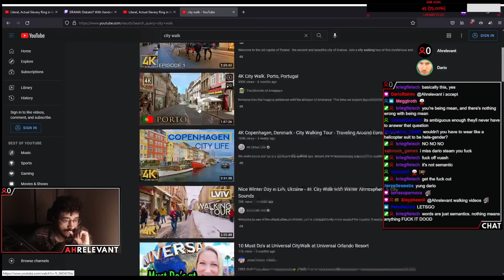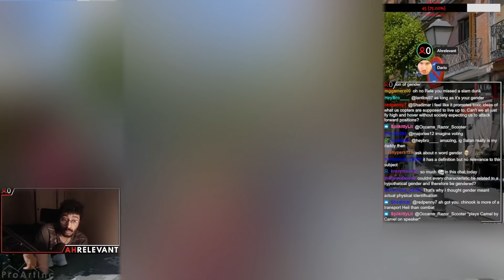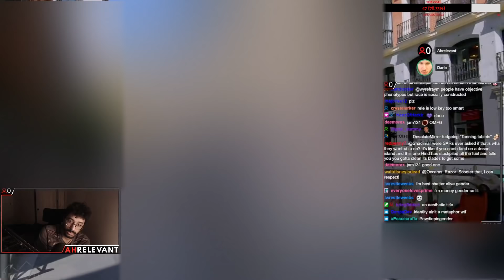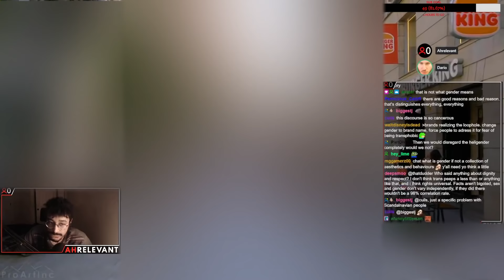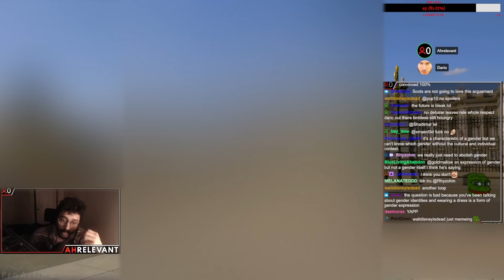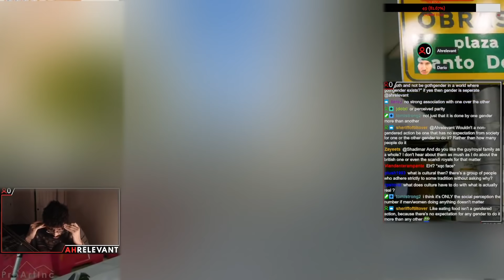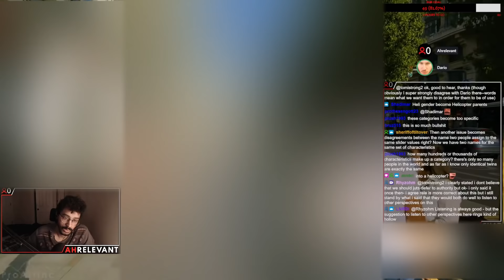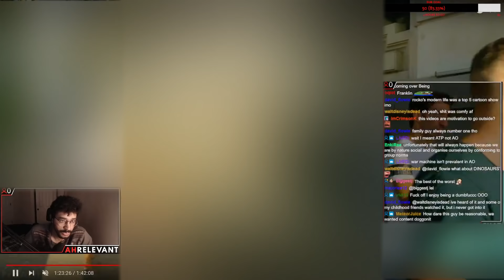Neopronouns Debate in private: Dario vs Ahrelevant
12.Dec.21 Neopronouns Debate in private: Dario vs Ahrelevant

Ahrelevant,vaush,vaush debates,destiny,destiny debates,vaush hanz